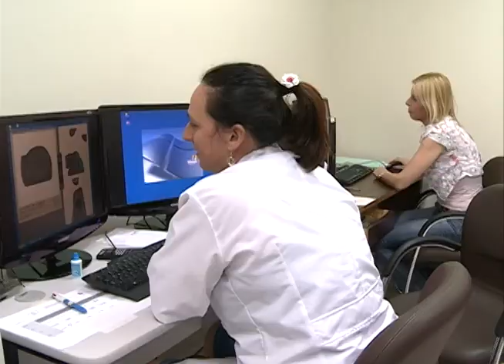Jornal da UFSM - 14.04.2014